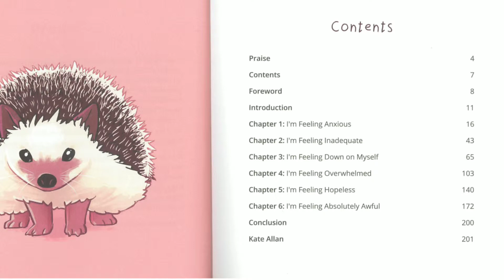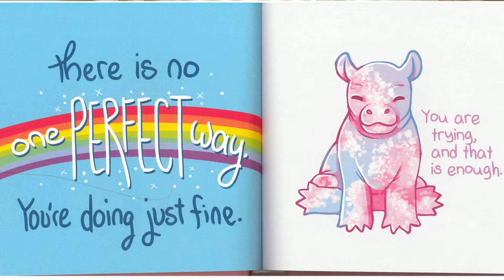Popularity: What is It and Do You Need It? For Kids and Teens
Everyone wants to be popular, but what is popularity? What does it mean to be popular? How does the concept of popularity change as you get older? Is it a good thing to be popular? And how do you become more popular in school?

Plus, we talk about The Latest Kate and her fantastic book "You Can Do All Things."

Being popular: Why it consumes teens and continues to affect adults

11 Ways to be popular (that most people never heard of)

How to deal with someone who makes fun of you or tries to dominate you

You Can Do All Things